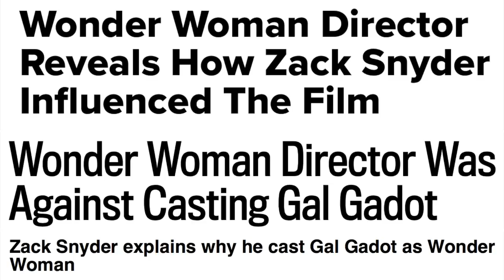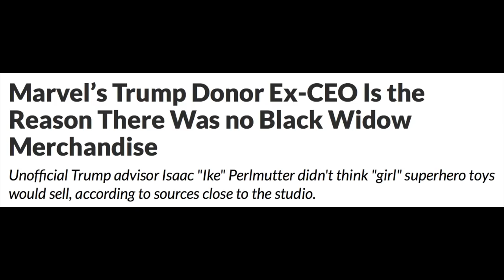How To Sell-Out Like JODY'S CORNER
Film Gob is a channel for movie news, reactions, rants and weird supercut mashup stuff.

● TWITCH.TV/filmgob

● DISCORD.gg/z7aKMGH

● FACEBOOK.com/filmgob

● DAILYMOTION.com/filmgob

● LETTERBOXD.com/filmgob

● STEEMIT.com/@filmgob

► SUPPORT